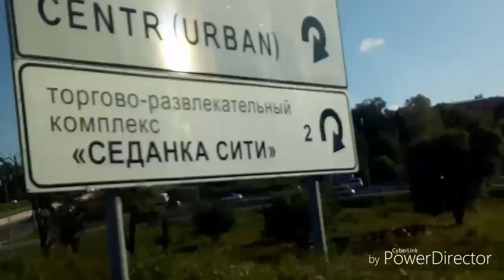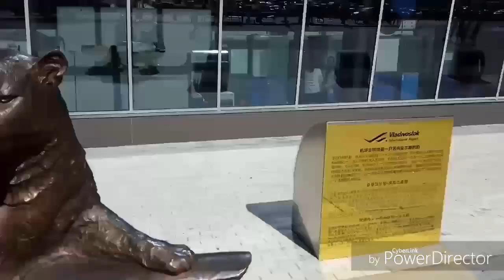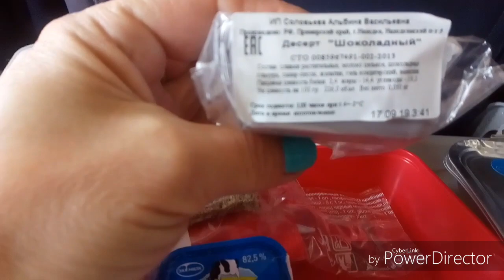VLOG:ЕДУ В ОТПУСК 👏 ТУРЦИЯ БЕРЕГИСЬ !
В этом видео вы увидите,как я летела в отпуск ТУРЦИЮ !Я долго ждала этой поездки!ТУРЦИЯ еду ))))